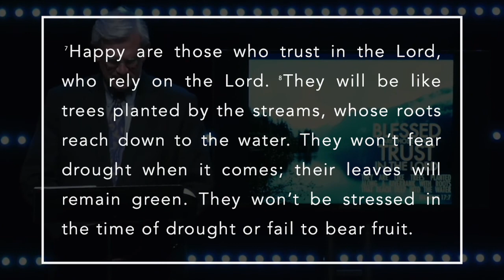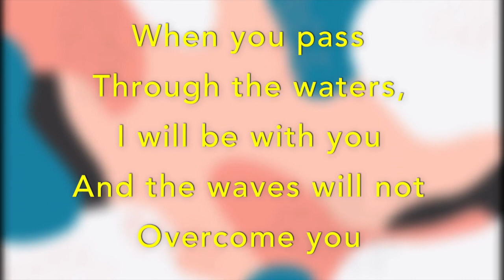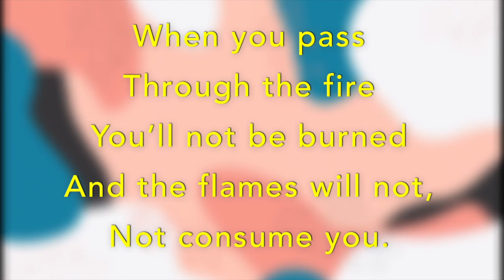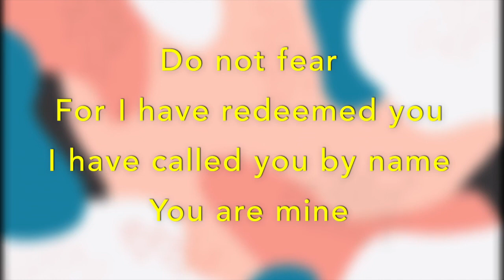Mid-Week Worship featuring Bishop Bill McAlilly | July 8, 2020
We're hosting a special mid-week worship service on July 8 featuring a message from Bishop Bill McAlilly. We'll hear a song from our worship team, a prayer from Pastor Kris, and a sermon based on Jeremiah 17:7-14.

Say "Hello" to friends in the Chat, share your thoughts and reflections as you hear the word proclaimed, and message us with any prayer concerns you may have.

Be sure to join us this Saturday night for Netflix Party | July 11, and worship with us online from Facebook, YouTube, or the home page of our this Sunday at 10:00 a.m. CT. Our regularly scheduled Online Bible Study will return July 15 at 7:30 CT.